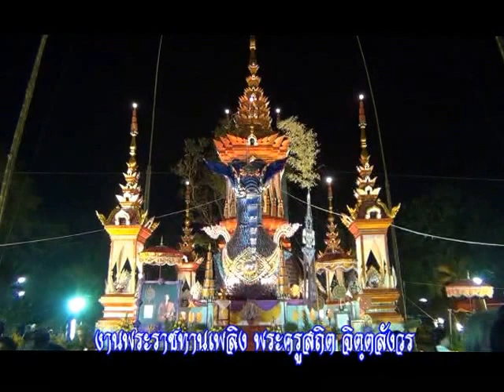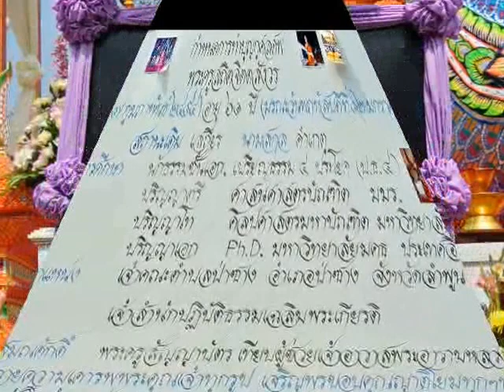งานพระราชทานเพลิง พระครูคนยอง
งานพระราชทานเพลิง พระครูสถิต จิตฺตสังวร พระครูปริญญาเอก ของคนยองบ้านฉางข้าวน้อย ป่าซาง ลำพูน พ่อหลวงป๋อง นายสำรวย กันทะวัง ผู้ใหญ่บ้าน หมู่ 3 ต.ป่าซาง ช่วยงานอย่างเต็มที่